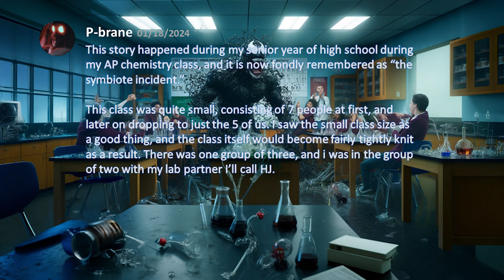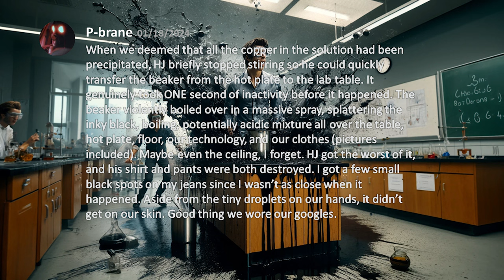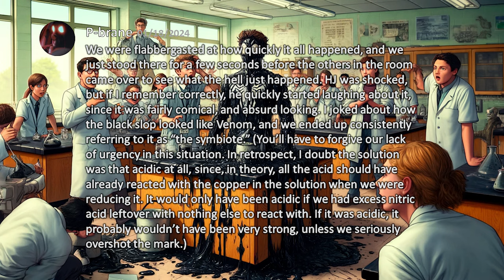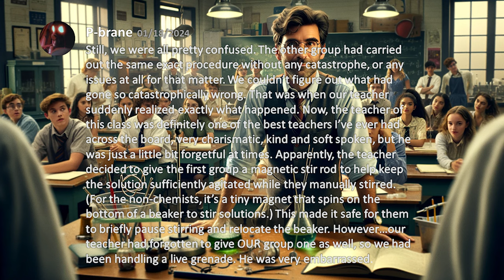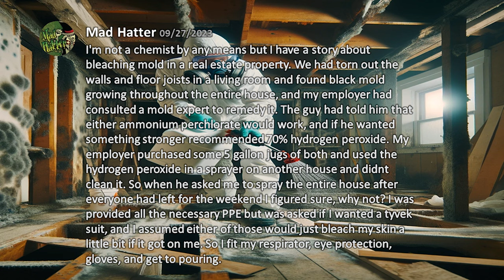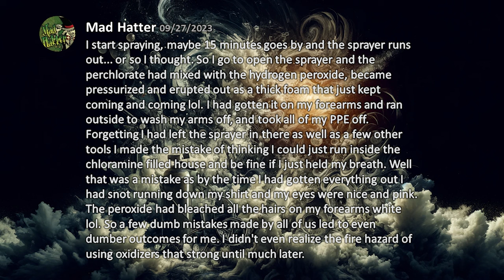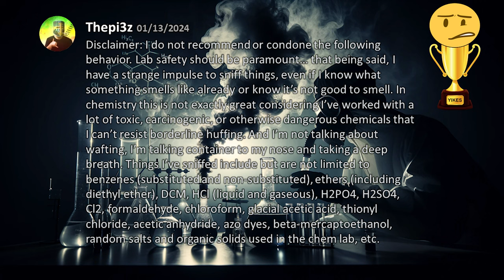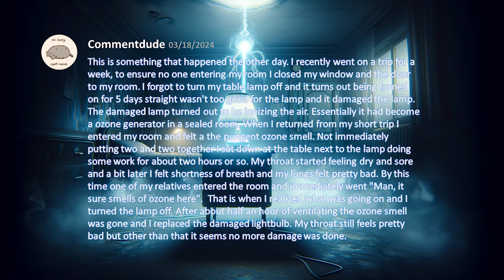Turning into Venom in Chem Lab... with Tar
This is an episode in the Extreme Chempilation series - expect mild profanity and stories that some viewers may find disturbing.

One of this stories involves someone getting nitric acid in their eyes - what the heck is wrong with some of y'all

DO NOT EAT OR DRINK LAB CHEMICALS! 💀💀💀

*Team*
Producer/Host - Joey (That Chemist)
Production Assistant/Editor - Exergonick (MVP)